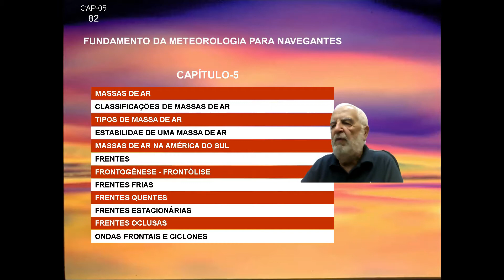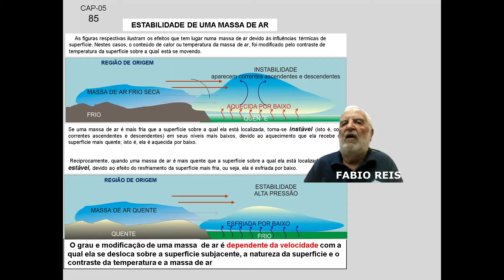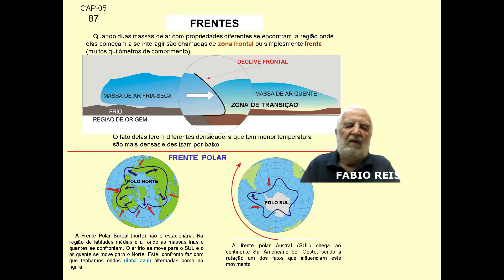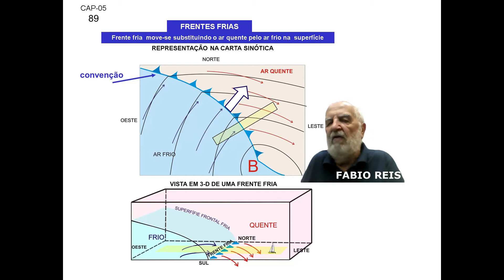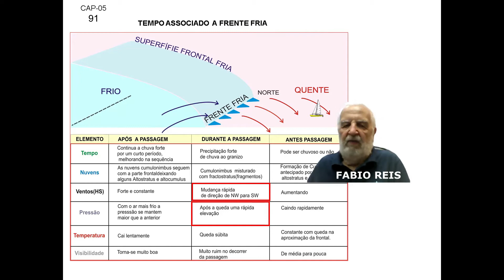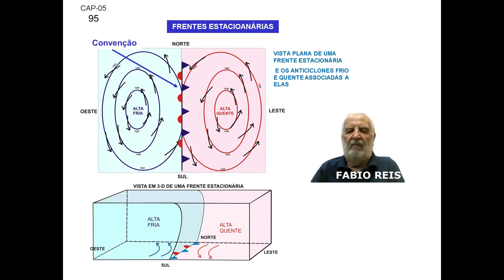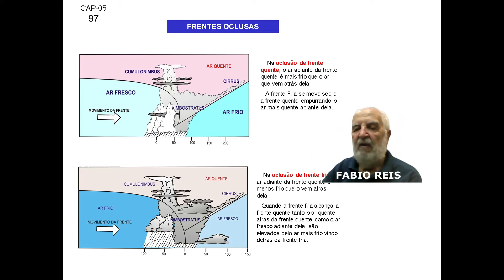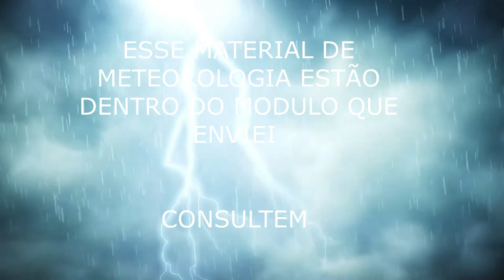CP - 05 METEOROLOGIA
CURSO DE CAPITÃO AMADOR